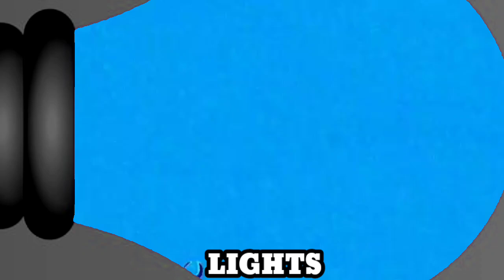Maxi Boboo Intro Tv Logo Effects Sponsored by : Preview 2 Effects